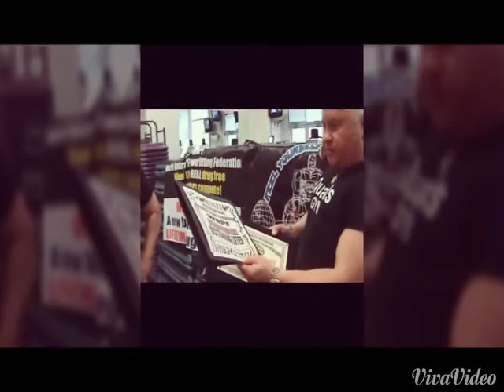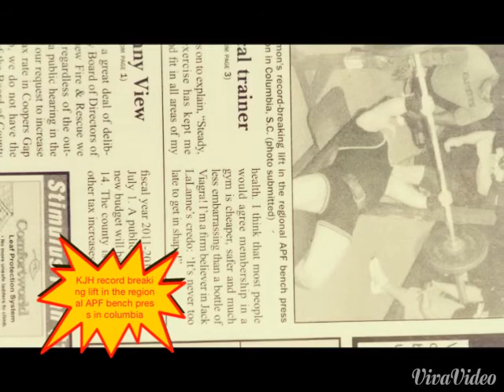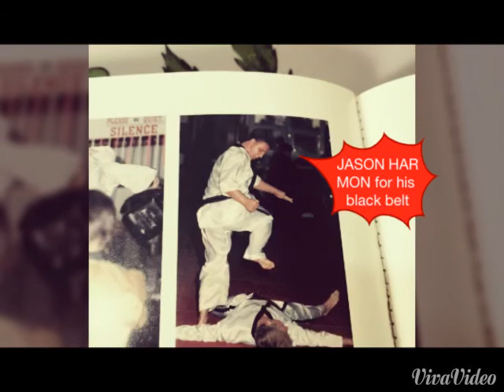Keith Harmon-Power Lifter.World Record Holder @ the ages of 68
Keith Harmon @ 68 years old